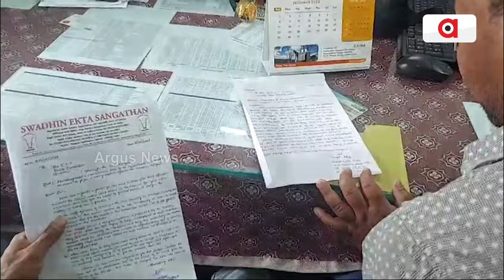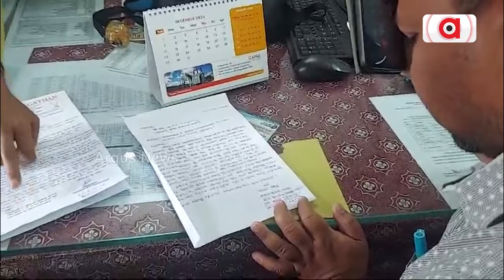ସମ୍ବଲପୁର ରେଙ୍ଗାଲିରେ ଟାଟାପାୱାରର ଦାଦା ଗିରି || Sambalpur tata power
ସମ୍ବଲପୁର ରେଙ୍ଗାଲିରେ ଟାଟାପାୱାରର ଦାଦା ଗିରି । ହଇରାଣ ହରକତ ହେଉଛନ୍ତି ସାଧାରଣ ଜନତା l ସବୁ ଦେଖି ନିରବ ରହୁଛନ୍ତି ଟାଟା ପାୱାରର ଅଧିକାରୀ l ବାରମ୍ବାର କଲେ କଲେ ବି ମିଳୁନି ସୁଫଲ l